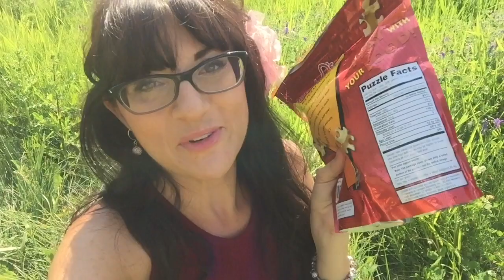VLOG: How I view Packaged (non) Foods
Day 658 Raw Vegan/Fruitarian/Whatever

MY EBOOKS and PRINT BOOKS AVAILABLE NOW:
~ 30 Day Meal Plan with Recipes. Eat how I eat
~ 52 To a New You Guide to help you go raw vegan

Comment if you have questions, and you can find me all over social media too:

YouFood @rawfoodromance

Fruit on!! xo Lissa